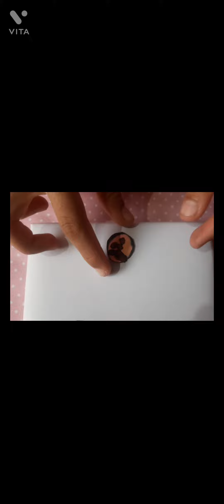Mia's Miniature kitchen!! 😀🥰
Let's make some yummy dishes in my miniature kitchen !!!😀🥰
1. Bread with strawberry jam and fresh strawberries🍞🍓
2. Bulls-eye🍳
3. Cookies🍪
4. Milk🥛